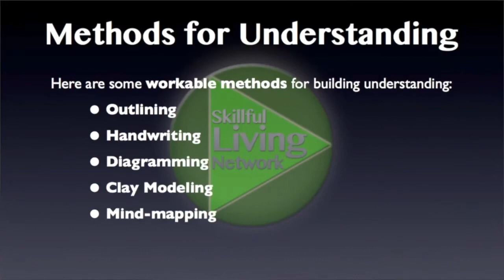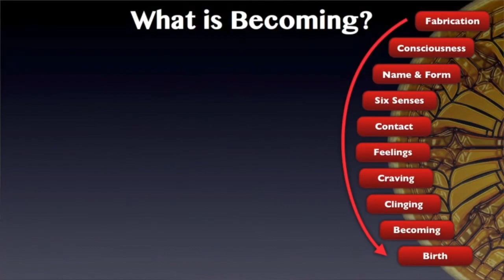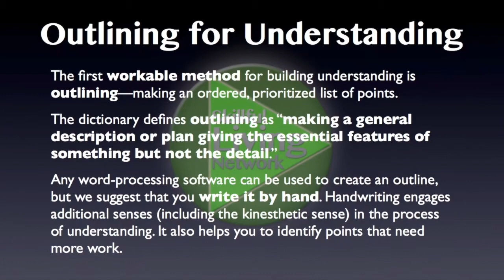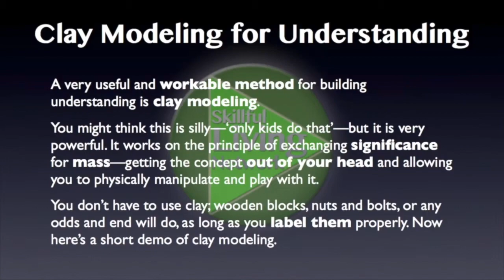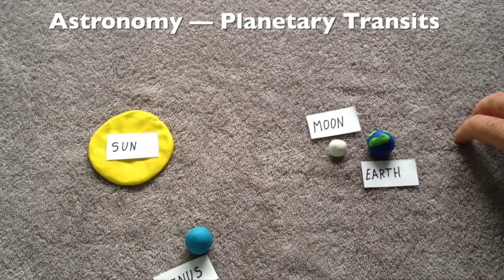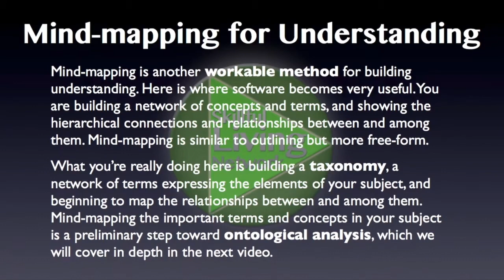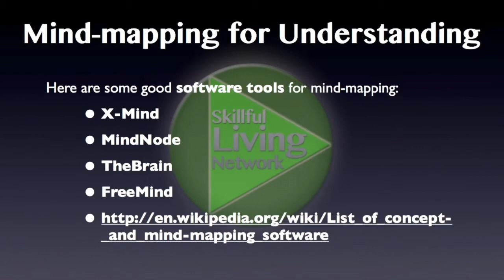Gnowly Matrix Learning 2.9—Methods for Understanding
Now we’re going to look at some methods for understanding. Some workable methods—what do I mean by workable? Practical, that they actually give the result that we’re looking for: outlining, handwriting, diagramming, clay modeling, mind-mapping and building an ontology.
Why are these workable methods, and maybe some other things, like just reading, aren’t? You want to get away from the pure significance—the pure information of the terms—and you want to start bringing that significance into manifestation. This is the process of becoming, so the best way to do that is to take that original material, once you’ve made a copy of it in your own mind. Then without looking at the source materials, to begin to manifest that by writing. And I mean handwriting.
Writing with your own hand is very powerful. It’s extremely potent, especially when dealing with abstract subjects like math. Don’t use a computer for that, don’t use Mathematica or whatever. It is much better to write it by hand, then do it on the computer to make it neat. Why is that? Because you begin to engage the senses of your physical body in the process of obtaining the knowledge, obtaining the skills. You begin to bring the thing into manifestation. It’s not just name-and-form anymore; now its senses. Remember, Six Senses is one of the stages in the process of Dependent Origination. So when you bring a subject from a name-and-form into the senses, you begin to make it yours. You begin to change your being physically. You begin to wire those connections into your neurons, into your brain, into your very muscles and bones. And this is why physical training is so much important in skills like music, and other things that are performance type of skills. But even for strictly knowledge-based skills, like math for example, the writing out of the formulas, the writing out of the philosophy if you’re studying philosophy, diagramming the thing or clay modeling it, will give you a much, much better comprehension; much, much deeper understanding; and actually train you to use the thing, to become an expert at it in a practical way.
The first workable method for building understanding is outlining—making an ordered, prioritized list of points. The dictionary defines outlining as “making a general description or plan giving the essential features of something but not the detail.” Any word processing software can be used to generate an outline, but we suggest that you write it by hand. Handwriting engages additional senses (including the kinesthetic sense) in the process of understanding. It also helps you to identify points that need more work.
You were probably taught to outline in Harvard style, but it doesn’t have to be that way. Here’s an outline for the novel Catch-22 by Joseph Heller, and you see it’s in spreadsheet form. And this novel is densely plotted, complex, lots of characters, lots of actions. So he puts it in the form of a spreadsheet. You notice all the cells that are erased; it’s in pencil, and I recommend using pencil too.
Speaking of creative outline formats, here’s Henry Miller’s manuscript plan for Tropic of Capricorn. As you can see, it doesn’t look anything like a traditional outline, and yours doesn’t have to either. You can put charts in there, you can put drawings—anything that makes sense to you, to make sense of the subject that you’re trying to wrap your mind around.
Here’s an outline from JK Rowling for one of her Harry Potter books, I don’t know which one. And as you can see, this one’s done in ink but it’s the same type of chart layout that Joseph Heller used for his books. This works for a lot of different subjects besides literary novels, though you can try it on anything that’s analytical, that has a lot of categories; it’ll work great. now
Here’s an interesting one. This is Gay Talese’s outline for his profile on Frank Sinatra. It’s done in magic marker: all kinds of different colors, sketches, weird shapes and arrows. It’s like, whatever works for you to get your idea out of your head and onto paper manually. Don’t use computer programs: write.
Now let’s talk a little bit about clay modeling. A very useful and workable method for building understanding is clay modeling. Most people have never encountered it, so give it a try. You might think it’s silly—‘only kids do that’—but it is very powerful. It works on the principle of exchanging significance for mass, getting the concept out of your head, and allowing you to physically manipulate and play with it. You don’t have to use clay: wooden blocks, nuts and bolts, or any odds and ends will do, as long as you label them properly.